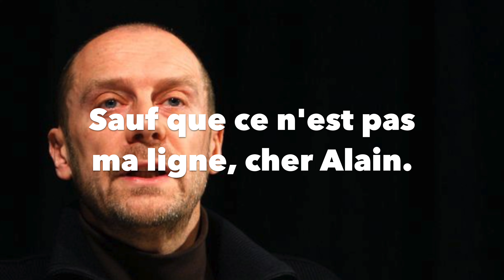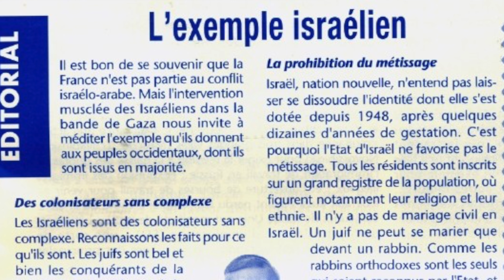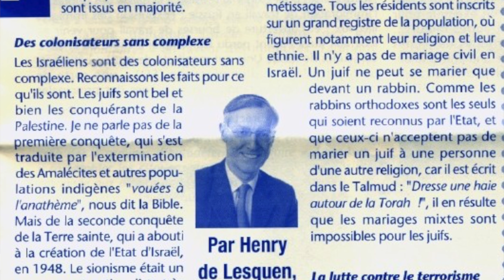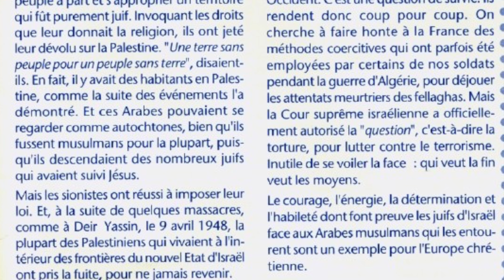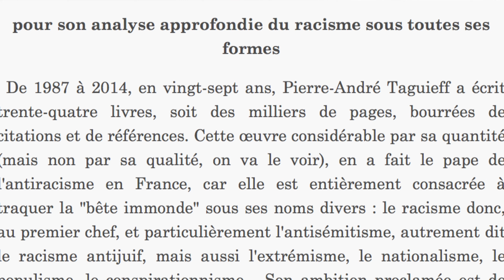HENRY DE LESQUEN - RÉPONSE À SORAL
Partie 1 : Suis-je antisémite et sioniste ?  0:40 - 14:00
Partie 2 : La stratégie fallacieuse de Soral. 14:00 - 23:00